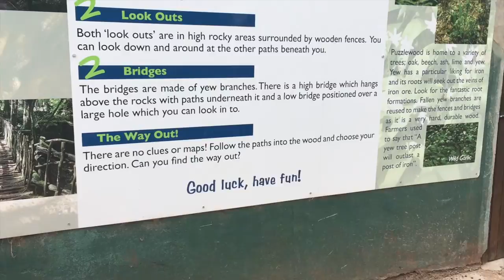PUZZLE WOOD | Emma Marie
Today, Luke and I ventured to the Forest of Dean to visit Puzzle Wood! Star Wars and episodes of Doctor Who have been filmed here and I am most certain it is where all the fairies in England live.

I'm keeping a video diary/vlog/fun-video-times series of my travels here in Europe. I'm making this so I have documentation of my travels to share with my grandkids one day so they know their grandma was still just as cool at 22. Join me in my adventure of traveling, attempting to find a job, and pretending to be British.

I do the snapchat!

Questions? Comments? Important things?